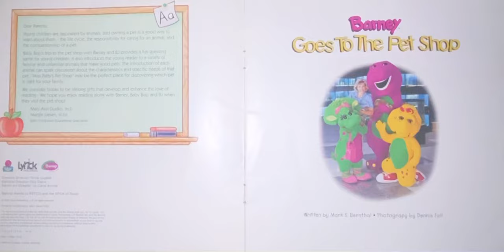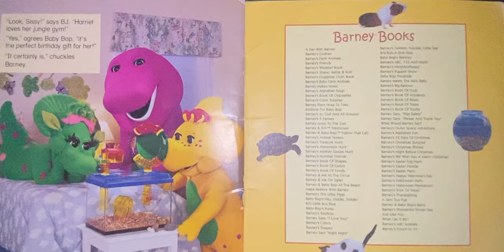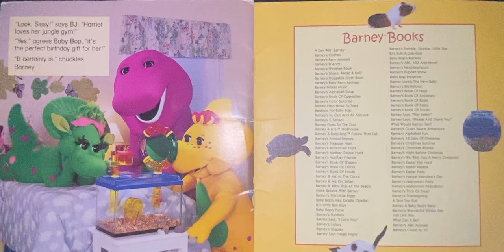Barney goes to the pet shop